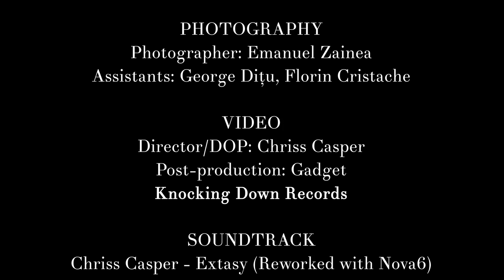"Forever As i Am" - Razvan Ciobanu's Luxury Fashion Campaing Behind the scenes video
Screenplay and directing: Razvan Ciobanu, Emanuel Zainea
Art Director: Razvan Ciobanu
Photographer: Emanuel Zainea
Photo assistant: Florin Cristache
Photo assistant: George Ditu
Video Director/DOP: Chriss Casper
Post Production: Gadget
Knocking Down Records
Soundtrack: Chriss Casper - Extasy (reworked with nova 6)
models:
Corina Sucarov
Cristina Visterneanu
Radu Itu
Matei Negrescu
Catalin Voicila
John Doe
Makeup: Miki Puran
Makeup Assistant: Ramona Elena Vararu
Hairstiling: Adrian Perjovschi - Jovsky Studio
Catalin Serban
Jewelery Design:
Felicia Coteanu
Alex Coteanu
Shoes:  Distinto Boutique, Le Silla, Casadei, Giuseppe Zanotti
Men's Clothing: Trend's by Adina Buzatu, Ethon Shirts
Messagerie (evening Jackets)
Lords & Fools (smoking)
Set design:
Henderson
Philippe Starck
Flos
Ingo Maurer
Moi
Kartel
Flowers:
Patchouli Flowers Concept , By Lora event